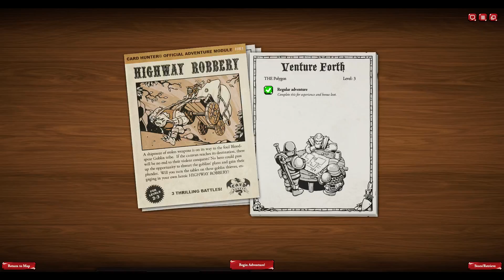Dr.Polygon Card hunter pt.5